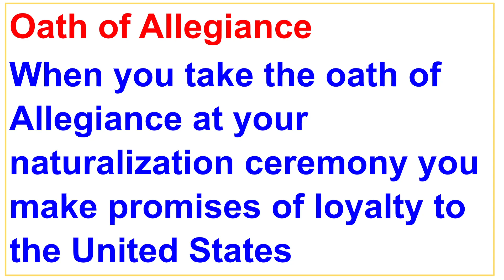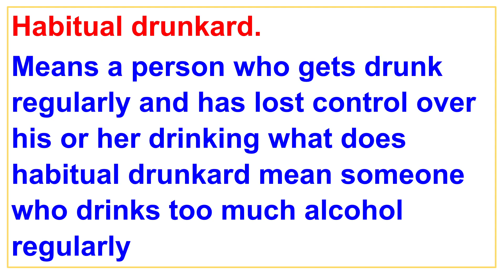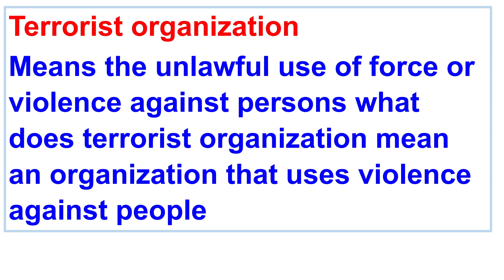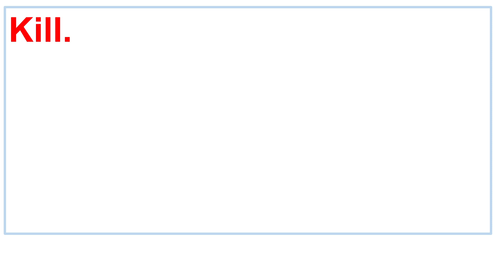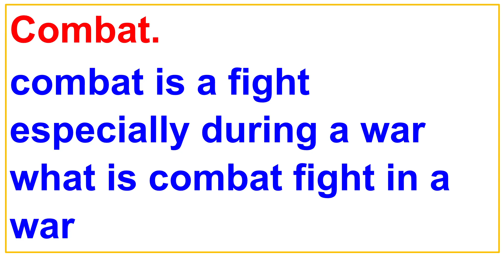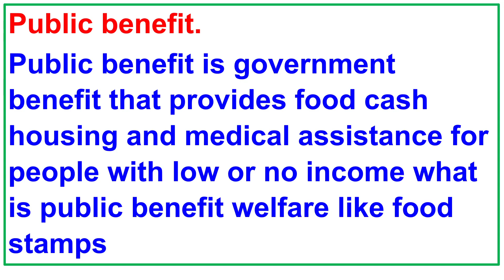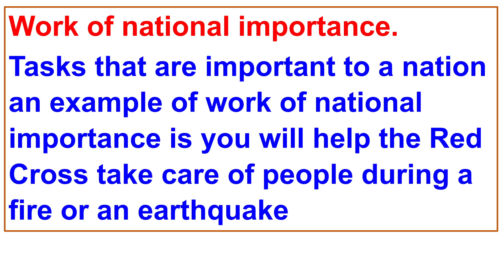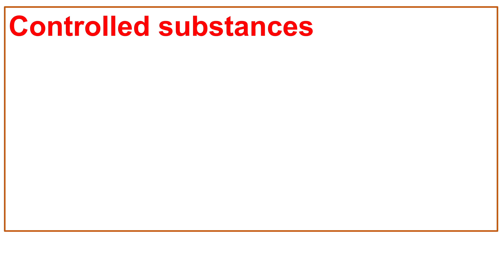Important words asked in U.S Citizenship Test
Welcome to our comprehensive video guide for the U.S. Citizenship Test in 2023! In this videowe will get to know about very important words can be asked by officer taking the interview ,